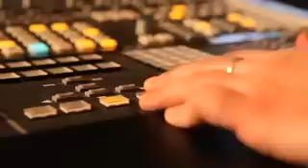Njamy Sitson - "Lamento Pygmaeus"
Njamy Sitson - "Lamento Pygmaeus". From his new CD "Kulu".
Featuring Wolfgang Lackerschmid. Published by DreamPointMusic.
Filmcredits to VisionSevenMedia.